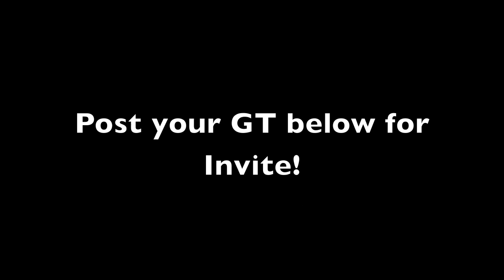Hosting Mw2&Cod4 10th Lobbies Join Now!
READ
Hey guys I just ordered my Jtag from TTG. Im hosting thru 3-5 days Post GT Below if wanted in I have the tu7 bypass! too! So COMMENT First 18 Lobbies are freeeeeeee. Jtag: Falcon!